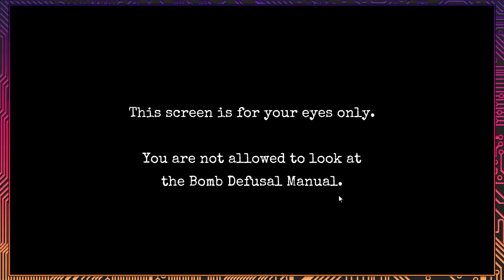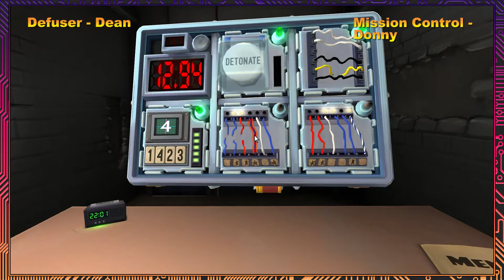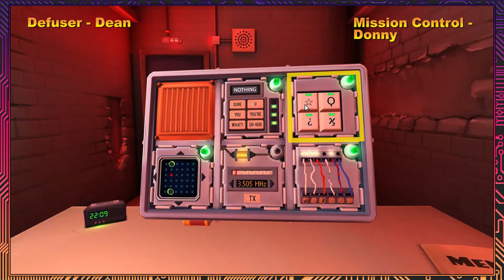Keep Talking and Nobody Explodes, Part 7: Eight Minutes - Button Jam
Today on Keep Talking and Nobody Explodes, Button Jam encounters the terrifying eight minutes bomb, a bomb with eight modules that requires all of their skills to beat.